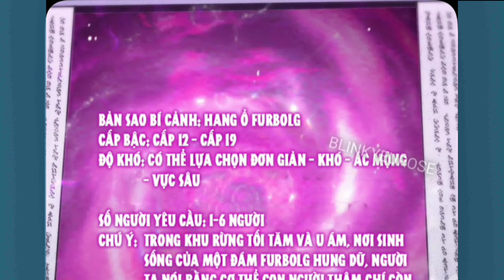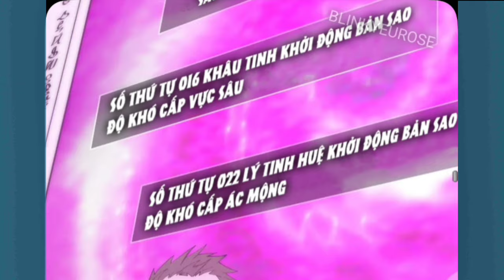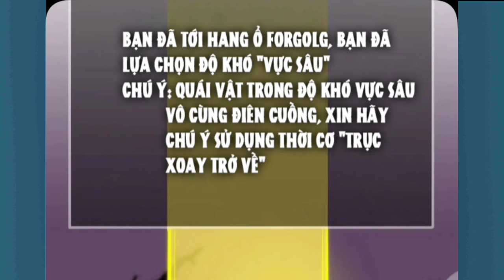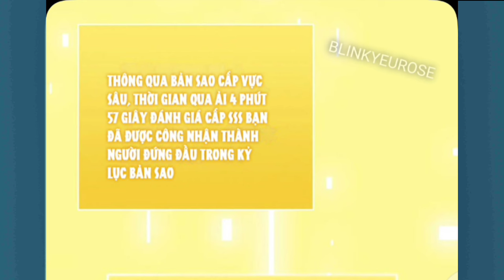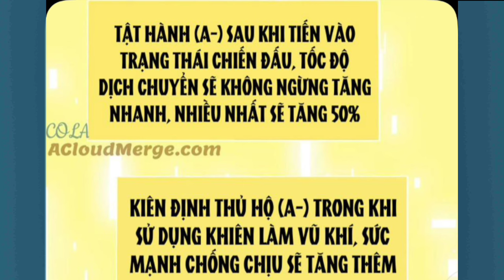Tập 14:Vừa Bước Chân Vào Thế Giới Chuyển Chức, Thức Tỉnh Thiên Phú CấpS+,Ẩn Sức Mạnh Thánh Kị Sỹ SSS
Anh em nào donet::
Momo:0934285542